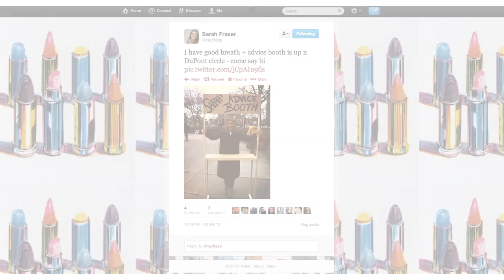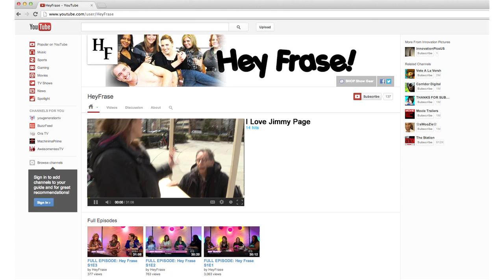Sarah Fraser's Advice Booth in Dupont Circle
Sarah Fraser takes her advice booth all around the DMV taking questions, give a little advice, and handing out gifts.